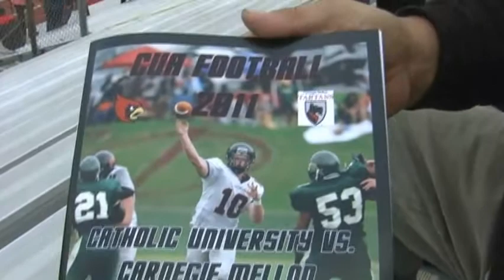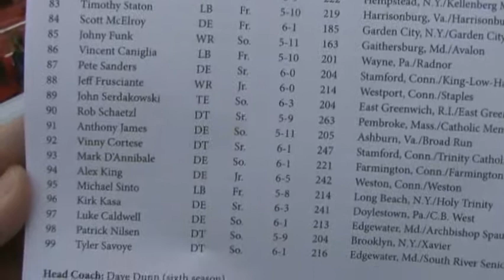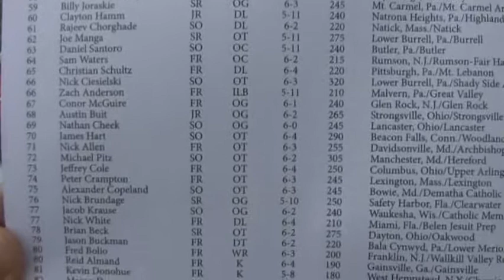Catholic University Football vs Carnegie Mellon Pre-game Activities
Cardiac Cardinals take on Carnegie Mellon in Home Opener